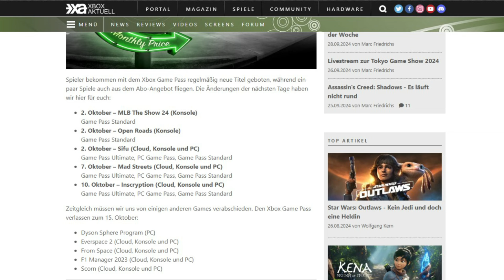Xbox Kompakt Folge 206: Die News der Woche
In Xbox Kompakt werfen wir jeden Samstag einen Blick zurück auf die vergangene Woche und fassen für euch die News-Highlights rund um unsere Lieblingskonsole zusammen - nicht nur hier, sondern auch überall da, wo es gute Podcasts gibt.

Inhalte dieser Folge im Detail:

00:00 Hey Leute!
00:26 Tokyo Game Show
01:01 Xbox-Vorschau Herbst
01:34 Stalker 2
02:22 Xbox Game Pass
03:13 Free Play Days
03:27 Kommentar der Woche
10:53 Dagon
11:14 SlavicPunk
11:37 Football Manager 25
11:48 The Alters
12:01 Post Trauma
12:18 SpellForce
12:33 Starfield
12:39 Age of Wonders 4
13:22 The First Descendant
13:38 Test Drive Unlimited
14:08 Smalland
14:33 Star Wars Outlaws
15:02 Die Schlümpfe
15:13 Dragon Age
15:34 The First Berserker
16:02 Xbox-Highlights
16:13 Predator
17:46 Kill Knight
19:00 Vorschau
19:25 Ciao ciao!